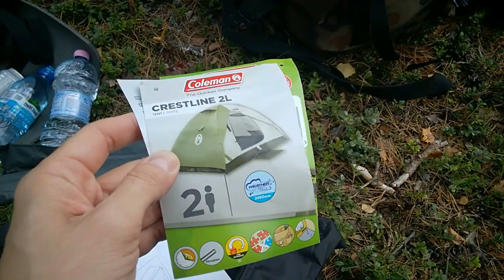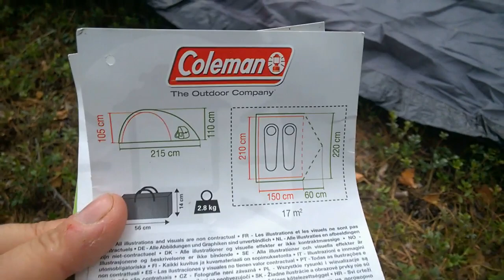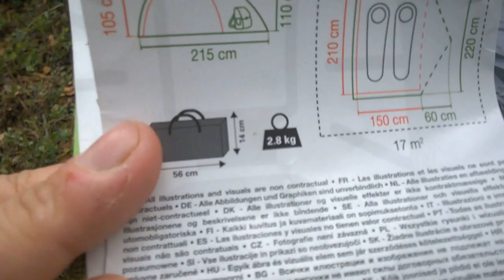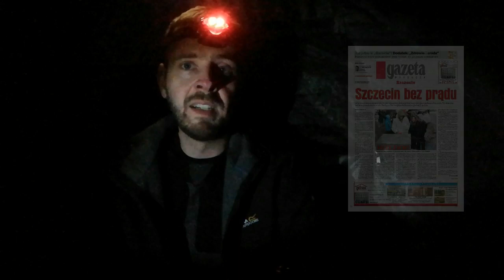FORESTZOMBIE Październikowa nocka w lesie +recenzja namiotu, śpiwora i książki "Domowy Survival"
W materiale recenzuję książkę "Domowy Survival", zimowy śpiwór -7 st. Śpiwór Sleeper Extreme oraz namiot Coleman Crestline 2L plus oczywiście dużo gadania o wszystkim :)

Kategoria
Muzyka
Licencja